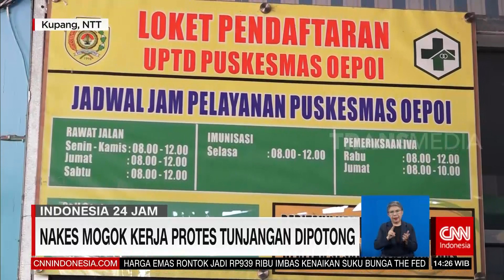Nakes Mogok Kerja Tunjangan Dipotong | REDAKSI (03/11/22)